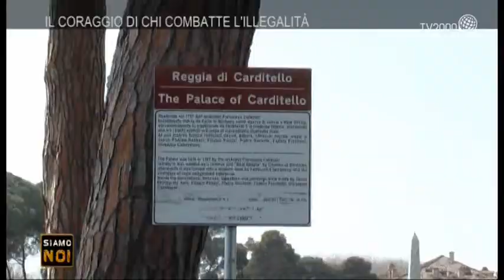"Siamo noi" - Caserta, Nadia Verdile minacciata per salvare la reggia di Carditello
Nadia Verdile, giornalista, minacciata di morte per essersi occupata della reggia di Carditello, in un territorio su cui evidentemente la criminalità organizzata non vuole perdere il controllo.